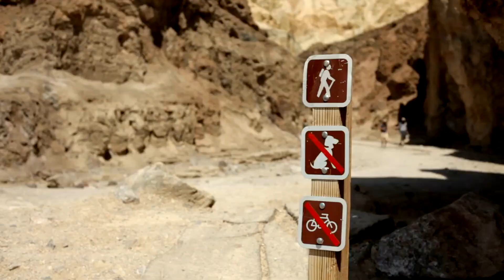Top 10 Pet-Friendly US Destinations | Ultimate Guide for Traveling with Pets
🐾 Welcome to Our Pet Lovers' Travel Guide! 🐾
Are you planning a getaway but don't want to leave your furry friend behind? Look no further! Join us as we explore the Top 10 Pet-Friendly Destinations in the United States for 2023. From scenic hikes in Asheville to the sunny beaches of San Diego, we've got you covered for your next pet-inclusive adventure!

🌟 What's Inside? 🌟

Discover Asheville, North Carolina's pet-friendly trails and eateries.
Unleash fun at San Diego's famous Dog Beach.
Experience Austin's pet-friendly music and outdoor scene.
Explore Portland's pet-loving markets and cafes.
Stroll through Charleston with your pet by your side.
Enjoy New York City's parks and pet-friendly urban adventures.
Adventure in Bar Harbor and Acadia National Park, Maine.
Hit the trails in Boulder, Colorado with your furry friend.
Discover Chicago's pet-friendly lakeshore and events.
Relax in pet-friendly Key West, Florida.

⏰ Timestamps:
0:00 - Introduction
0:35 - Asheville, North Carolina
1:50 - San Diego, California
3:05 - Austin, Texas
4:30 - Portland, Oregon
5:45 - Charleston, South Carolina
7:00 - New York City, New York
8:15 - Bar Harbor, Maine
9:30 - Boulder, Colorado
10:45 - Chicago, Illinois
12:00 - Key West, Florida
13:15 - Conclusion

Share your pet travel experiences or ask questions in the comments. We love hearing from fellow pet lovers!